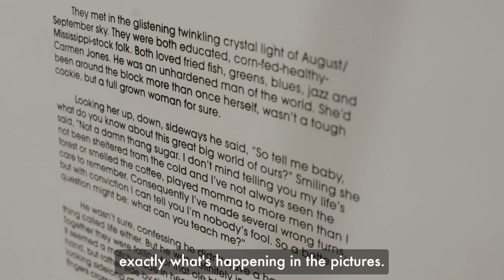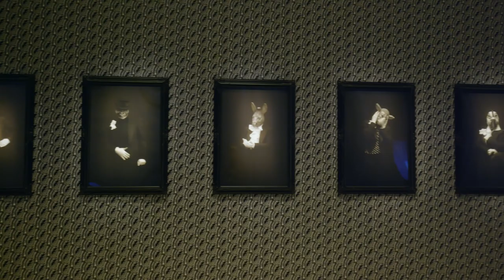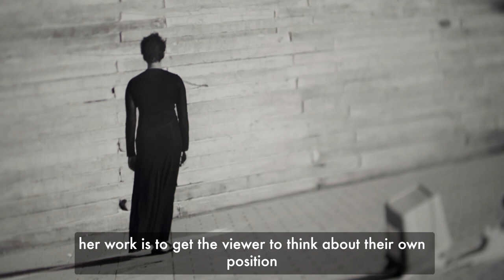Ask a curator: Carrie Mae Weems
What was your highlight from CarrieMaeWeems? We invited Alayo Akinkugbe back to the exhibition to chat with curatorial assistant Amber Li about her favourite artworks and find out the stories behind them ✨

Only two days left to catch this incredible exhibition!